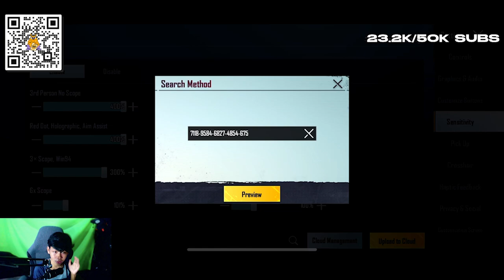SENSITIVITAS @cakcukgaming GIL4 PARAH TAPI KOK BISA CLUTCH 1VS4 | Sensitivitas PUBG Mobile Terbaik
SENSITIVITAS  Evil Hanzo  GIL4 PARAH TAPI KOK BISA CLUTCH 1VS4 | Sensitivitas PUBG Mobile Terbaik

Apakah sensi dari EVIL HANZO PUBG Ini akan menjadi sensi terbaik ?

Pertanyaan yang sering ditanyakan :
Device :